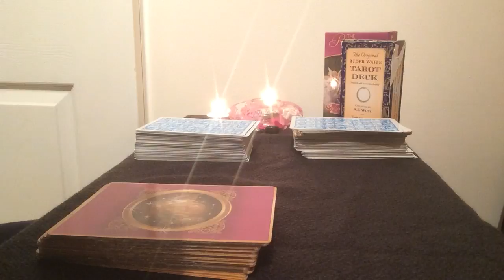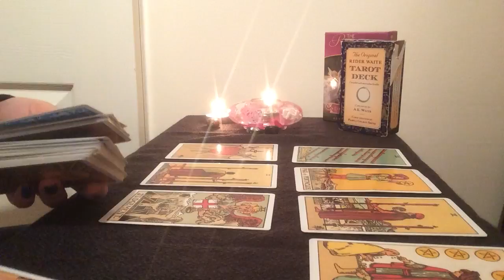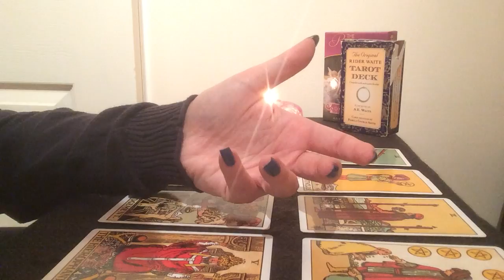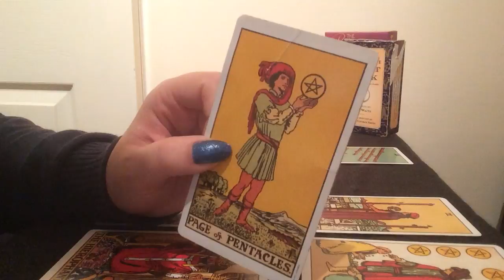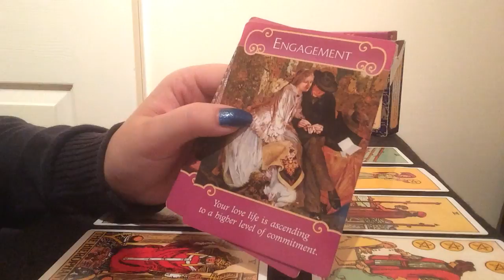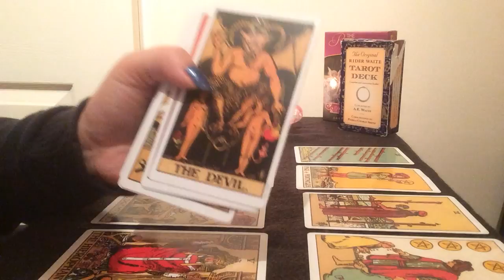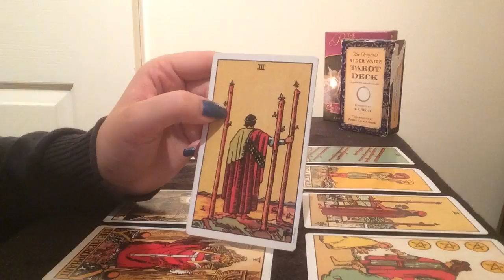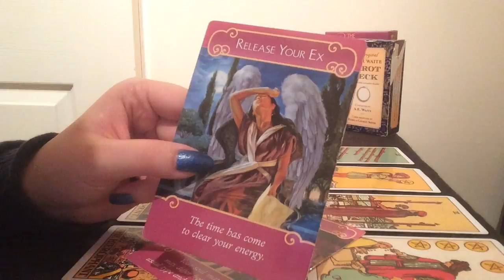CAPRICORN | HOW DOES HE OR SHE FEEL ABOUT YOU? | SEPTEMBER 2017 TAROT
~READING STARTS @ 2:43 MINS

1. 1 QUESTION READING

2. 30 MINUTE LOVE READING

3. 60 MINUTE READING

~~CALCULATE YOUR MOON/ASCENDANT SIGNS~~